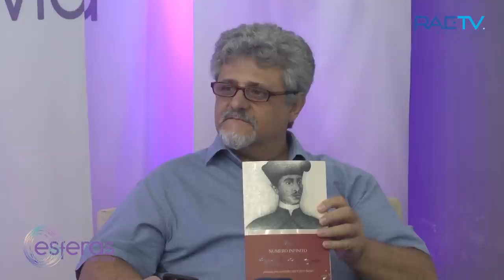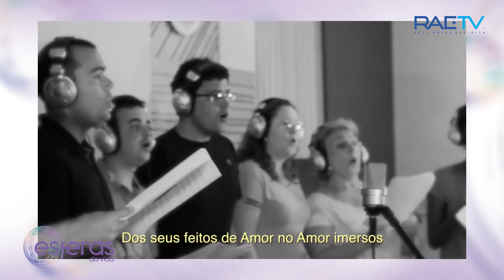Reflexões do momento atual - Esferas da Vida com Haroldo Dutra Dias e José Henrique Martiniano